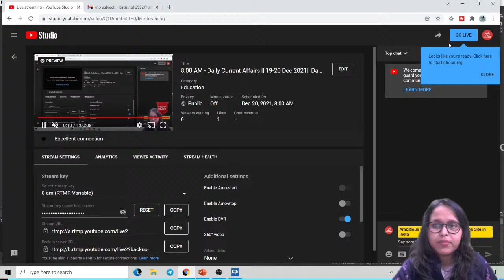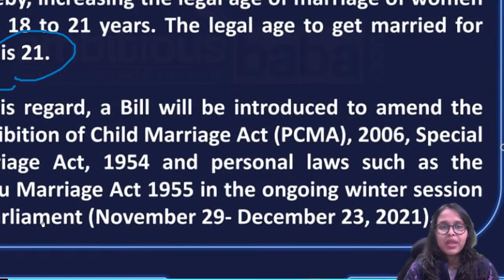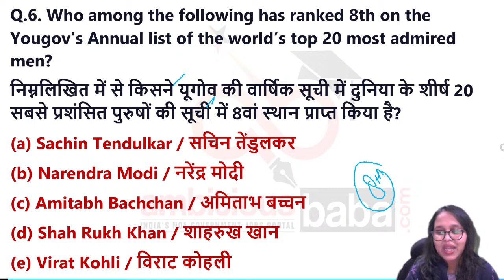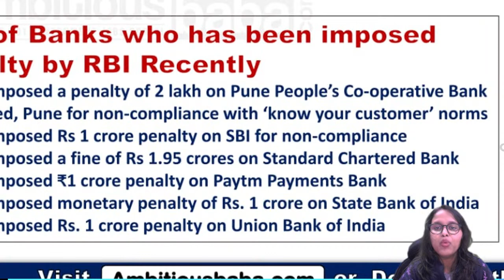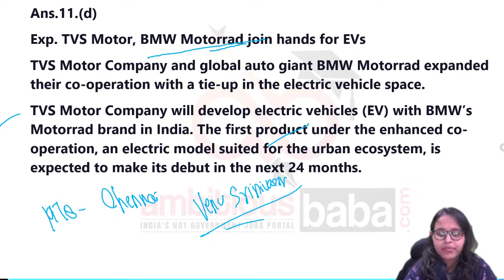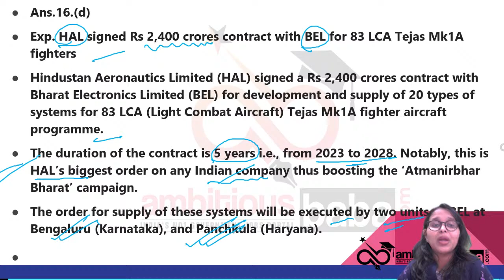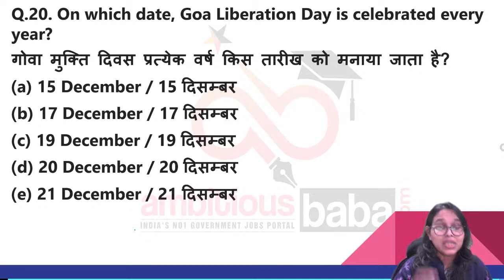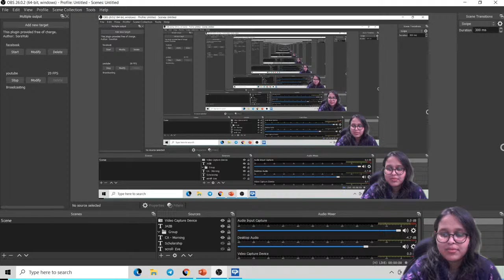8:00 AM - Daily Current Affairs || 19-20 Dec 2021|| Daily GK || Ambitious Baba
19-20 Dec 2021 Current Affairs 2021 : All the important updates based on current Affairs 2021 are included in this Daily Current Affairs 2021 article. All the serious candidates are advised to bookmark this page and read the GK Update on daily basis. It will help you mug up the important current affairs 2021 / Daily GK Update for LIC, IBPS, SBI PO, SSC, Railways  , SBI Clerk 2020 and State Exam of 2021

Current Affairs
Daily GA
Daily gk update
General Awareness
Important appointment
Banking news